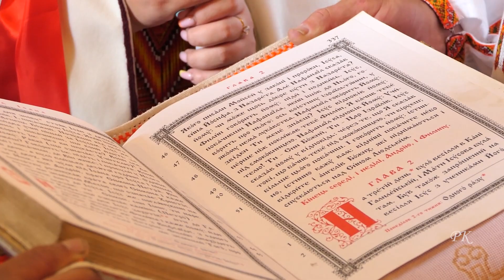Україна "Карпатське Весілля" ❤ Космач ❤ Віталій & Віталіна ❤ Ukraine "Carpathian Wedding" ❤ Kosmach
Студія " РК " - відеозйомка (Full HD) урочистих подій...
            ❤❤❤     Вам не важко, а нам приємно!    ❤❤❤
                                    та коментуйте відео.
            ❤❤❤            Дякуємо за перегляди!          ❤❤❤
          А також замовляйте відео на ваші неповторні свята.
 ❤❤❤ І ми збережемо найкращі моменти Вашого Життя ! ❤❤❤